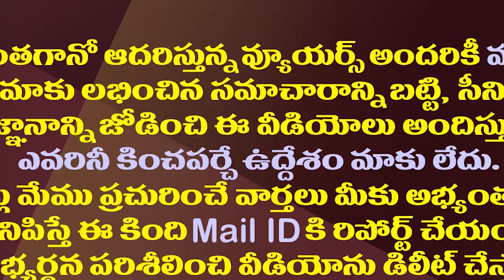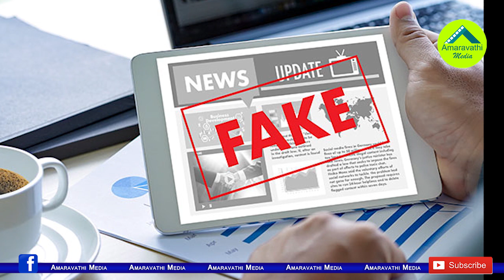జగన్ సర్కారు కీలక ఒప్పందం..ఫేక్ ప్రచారానికి బ్రేక్||The Jagan government make key deal with whatsapp